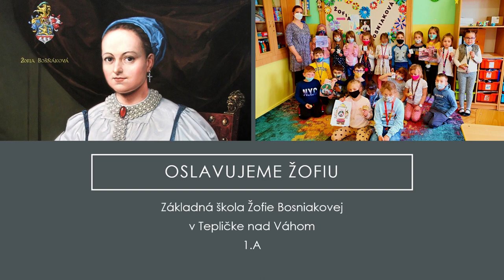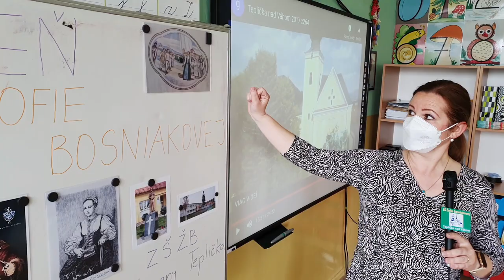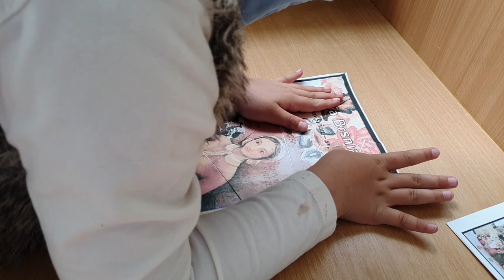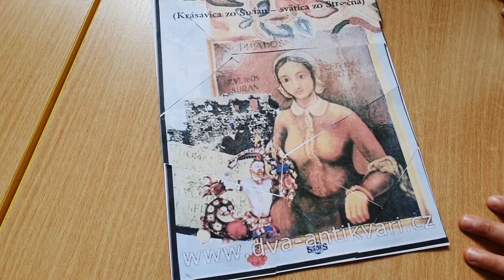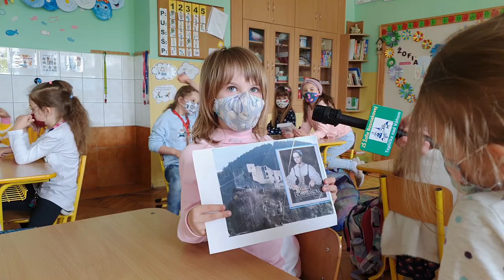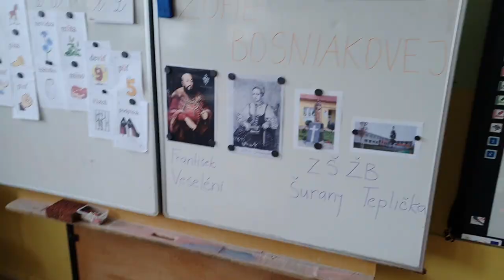Oslavujeme Žofiu - 1.A - ZŠ Žofie Bosniakovej Teplička nad Váhom 2021